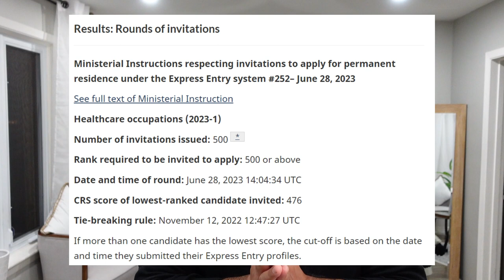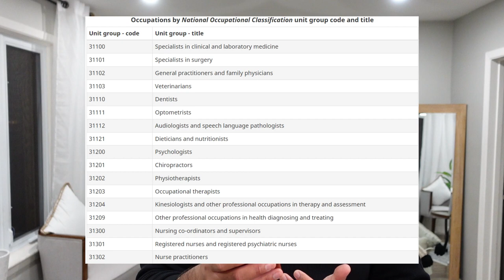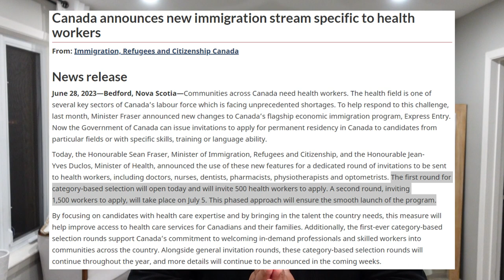Finally, Category Specific Express Entry Draws have started. Bill C-19 in full force more draws soon